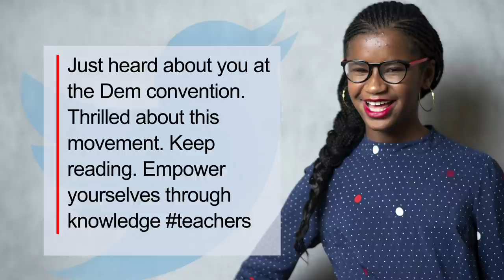15-Year-Old Gives Impactful Speech at the DNC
A teenager got the opportunity to speak in front of the entire country at the Democratic National Convention. Marley Dias is a 15-year-old activist from New Jersey. She founded 1000BlackGirlBooks when she was 10 in 2015. The goal was to drive attention to the lack of diversity in children’s books and to donate books to kids in need. The idea stemmed after being frustrated that she wasn't reading books in school featuring Black main characters. Inside Edition Digital’s Leigh Scheps has more.